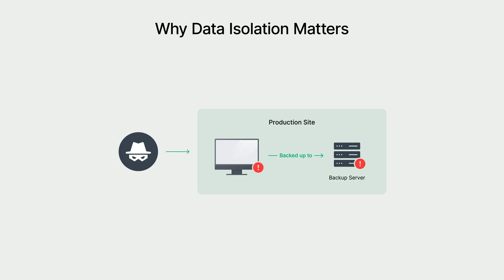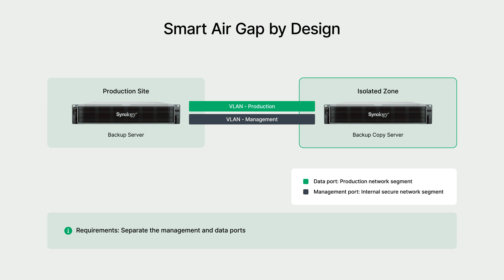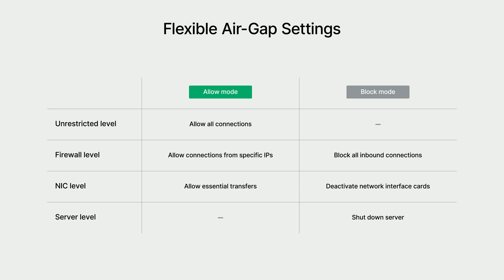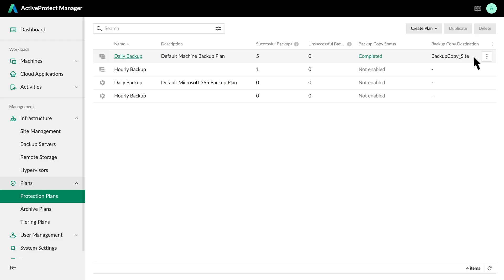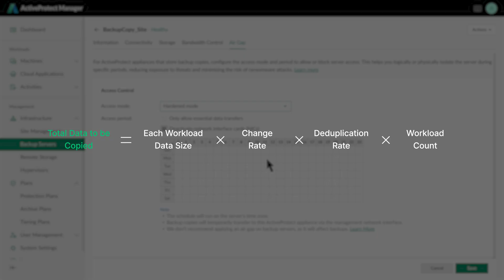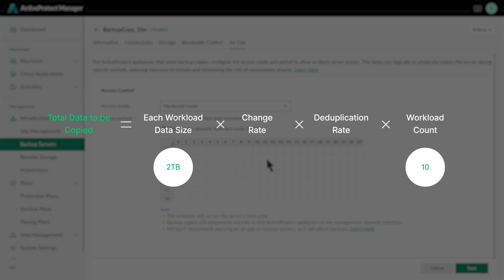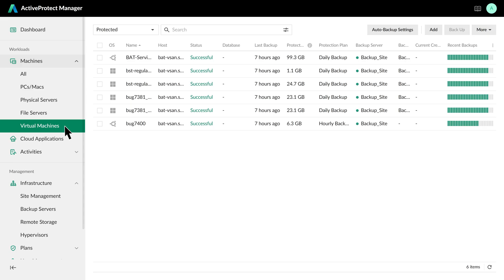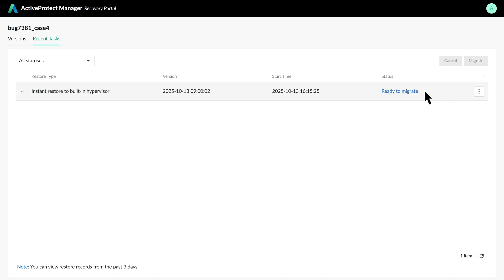How to Configure an Air Gap With ActiveProtect | Synology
Discover how Synology ActiveProtect enables true cyber-resilient backup through automated air-gap management. In this tutorial, you'll learn how to configure it, and perform restoration drills for your isolated backup  - ensuring your data remain both secure and ready for recovery.

0:00 Introduction
2:57 Set up Isolation Schedule and Method
5:45 Conduct Restoration Drills for Offsite Backups